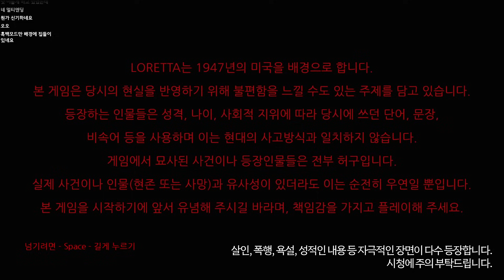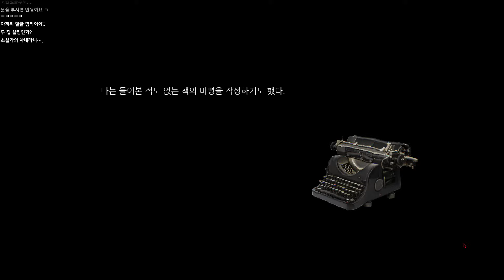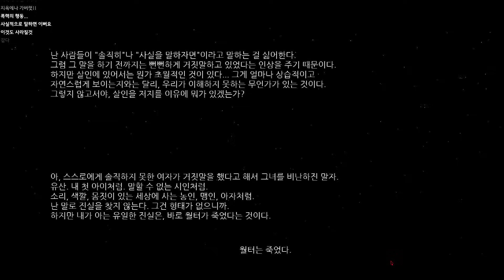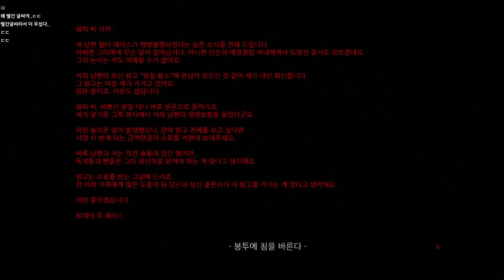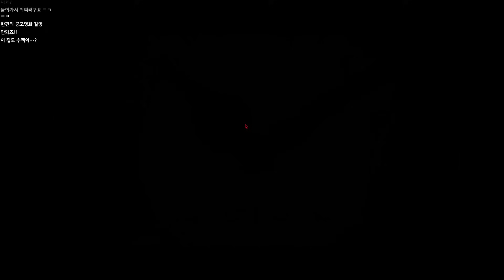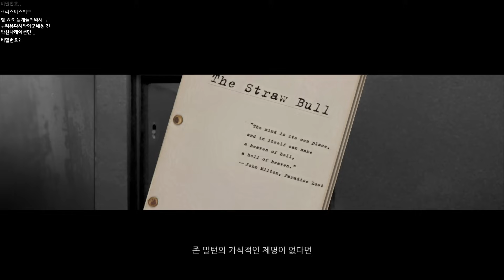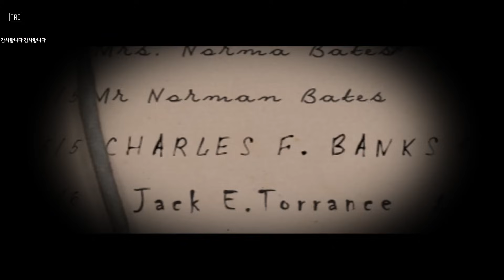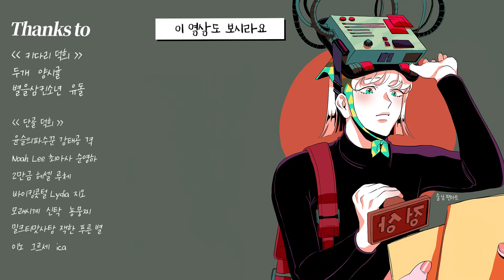불륜을 저지른 남편의 생명보험금을 노리는 아내 - 미스터리 스릴러 게임 Loretta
1940년대, 미국 남부의 어느 시골 마을에 살던 해리스 부부. 속고 속이는 사람들, 돈과 명예에 저울질 당하는 목숨. 인간의 추악한 면모를 제대로 보여주는 게임! 당신이라면 어떤 선택을 하시겠습니까..?

개발사 : Yakov Butuzoff
배급사 : DANGEN Entertainment
출시일 : 2023년 2월 16일
가격 : 16,500원 (스팀)